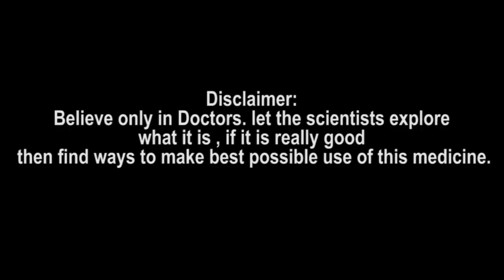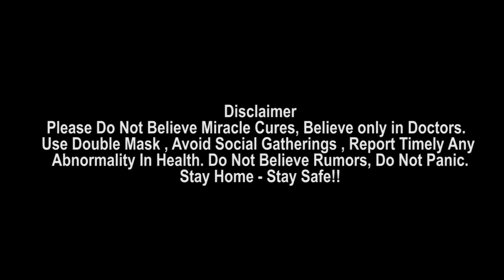WTC Final : Kohli సాహసం చేస్తాడా? Toss కి ముందు Playing XI లో ఏదైనా జరగచ్చు || Oneindia Telugu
India’s playing XI can be changed anytime before the toss: Sunil Gavaskar

ప్రపంచ టెస్టు ఛాంపియన్‌షిప్‌ (డబ్ల్యూటీసీ) ఫైనల్ పోరులో న్యూజిలాండ్‌తో తలపడే భారత తుది జట్టును బీసీసీఐ గురువారమే ప్రకటించిన సంగతి తెలిసిందే. ఐదుగురు స్పెసలిస్ట్ బ్యాట్స్‌మన్‌తో పాటు ఇద్దరు స్పిన్నర్లు, ముగ్గురు పేసర్లను జట్టులోకి తీసుకుంది. అయితే శుక్రవారం మ్యాచ్‌ ప్రారంభానికి ముందు సౌథాంప్టన్‌లో వర్షం కురవడంతో తొలిరోజు ఆటలోని మొదటి, రెండో సెషన్‌లు టాస్‌ కూడా పడకుండానే రద్దయ్యాయి. వర్షం ఆగి టాస్‌ వేసే సమయానికి భారత్‌ గురువారం ప్రకటించిన జట్టులో మార్పులు చేయొచ్చని టీమిండియా మాజీ ప్లేయర్, కామెంటేటర్ సునీల్‌ గవాస్కర్ అంటున్నారు.